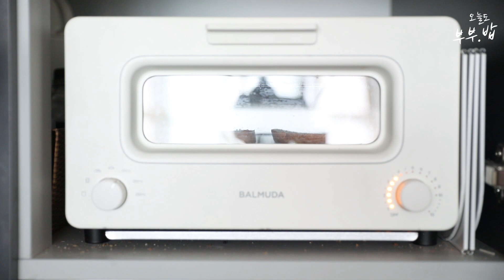닭가슴살 브로콜리 베이글 오픈 샌드위치 만들기, 소스가 꼭 필요해! : Only 376 Calories, Chicken breast broccoli bagel sandwich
2가지 소스를 발라 더 맛있지만, 먹기는 조금 불편한(!!) 닭가슴살 브로콜리 베이글 오픈 샌드위치에요. 저는 재료가 잘 보이게 큼직하게 썰었지만, 재료들을 잘게 썰면 더 편하게 드실 수 있습니다. 😁😁
✔ 매주 새로운 다이어트 레시피를 소개합니다.

🎀 다이어트 식단을 하면서 48.8kg까지 체중 감량을 했습니다.  (키 166cm) 체중을 더 이상 빼지 않기 위해 평일에는 영상으로 소개하는 다이어트 요리들을 먹고 있지만, 주말과 공휴일에는 빠진 체중 늘리기 위해 칼로리 계산없이 평일동안 먹고 싶었던 요리와 간식들을 먹고 있습니다.
🎀 평일 다이어트 식단은 하루 4끼 먹고 있습니다. 하루 1,400~1,700칼로리 정도 먹고 있으며, 영상 속 요리는 4끼 중 한 끼에 해당하는 분량입니다. 하루에 2~3끼 드시는 분들에게는 양이 적을 수 있으니, 다이어트 목표 그리고 활동량에 따라 양은 조절해 주세요.
🎀 굶지 마세요. 건강하게 다이어트해요 😍

✔ 재료 (1인분 기준 / 4끼 중 한 끼 분량)
플레인 베이글 1/2개, 닭가슴살 70g, 브로콜리 50g, 삶은 계란 1/2개
소스 A (올리브유 0.5teaspoon, 레몬즙 0.25teaspoon, 소금, 후추)
소스 B (버터 5g, 디종머스터드 조금)
소스 C (마요네즈 0.75Tablespoon, 케첩 0.75teaspoon, 후추)

※ Tablespoon = 15ml, teaspoon = 5ml